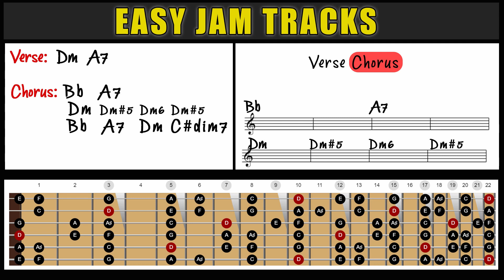Dark & Slow Backing Track in D Minor - Easy Jam Tracks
A dark, mysterious sounding backing track in D Minor, with a classic movement in the chorus.

I used the Helix instead of the Kemper for this video. The new amps that arrived with the Firmware update are great!

Gear Used
Intruments: